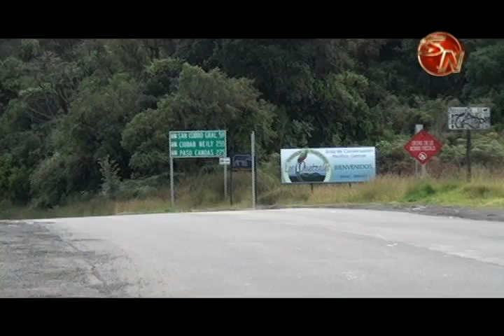MINISTRO DEL MOPT ANALIZARA MEJARAS EN VIAS DE LASTRE EN PEREZ ZELEDON